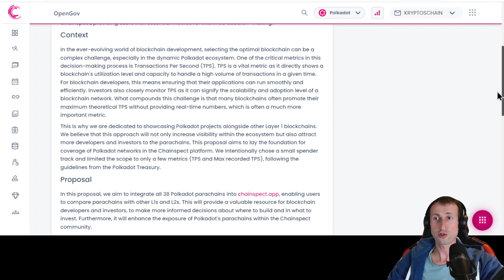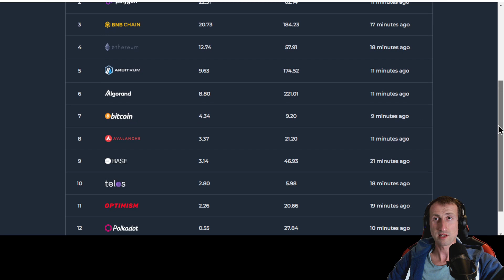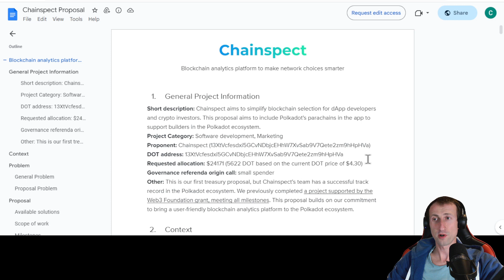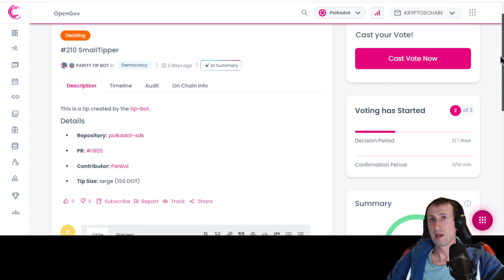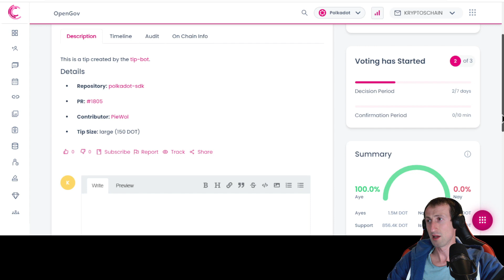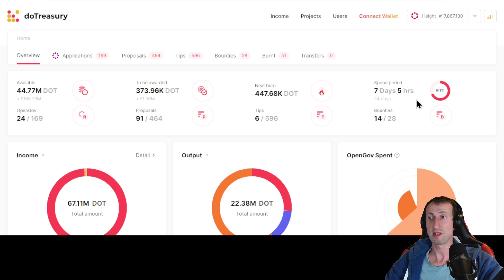Polkadot Parachain TPS Tool? Should we fund it?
In this video about Polkadot Open Gov, I look at the Treasury proposals from the latest active referendums & discussion stage proposals. Could a TPS tool help the ecosystem?

00:00 - Intro
00:26 - Chainspect
03:31 - Parity Tip Bot - Ref.210
04:43 - State of the treasury